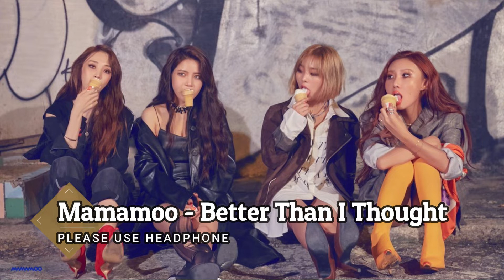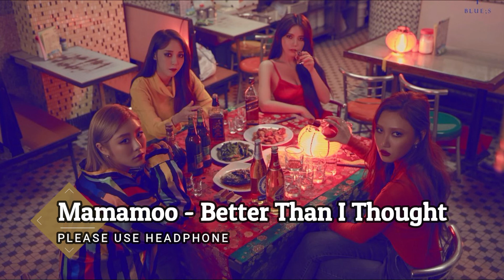Mamamoo - Better Than I Thought (3D / Concert / Echo sound + Bass boosted) 'BLUE;S'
Link to Mamamoo 'BLUE;S' Playlist (3D audio + Bass boosted)

We encourage people to stream and download this song from Melon, Spotify, and other official websites to support them.